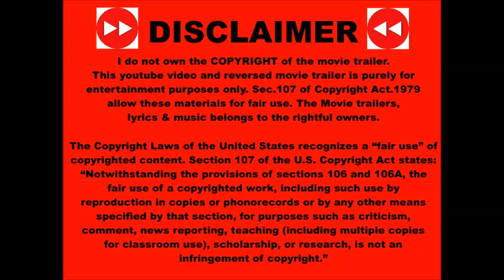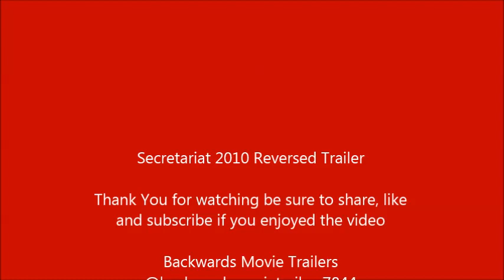Secretariat 2010 Reversed Trailer